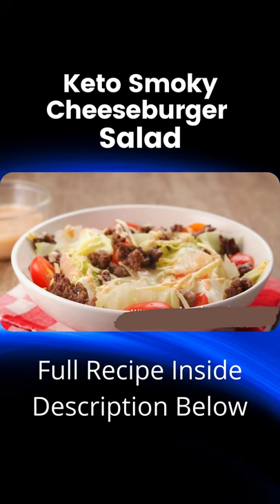Lazy Keo Meals - Keto Smoky Cheeseburger Salad # Shorts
Lazy Keto Meals - Keto Smoky Cheeseburger Salad

What exactly is keto? The keto diet, often known as the ketogenic diet, has
gained popularity among nutritionists in recent years. To begin, we must understand
that this diet is not new, having been discovered in 1921 by endocrinologist Henry Rawle Geyelin.

The ketogenic diet, or the keto diet for short, is an amazing diet plan.
The keto diet consists of consuming a moderate amount of protein and more fat-rich foods while
avoiding carbohydrates. This will induce 'ketosis' in the body, which
is defined as an excess of ketones in the blood.
This will cause the ketones, which are created by the liver when fat is broken
down, to be used as a fuel source instead of sugar.

What foods are allowed on the keto diet?

You can eat butter, olive oil, cheese, fish and shellfish, meat, eggs, and vegetables on the keto diet. Water, coffee, tea, or even red wine are all good options for beverages.
You should avoid high-carbohydrate items on this diet.

This high-fat, high-protein, low-carb eating plan is taking the country by storm.
Our keto team demonstrates how to turn your body into a fat-burning machine with a
series of easy-to-follow keto diet recipes.

These basic keto meals are so easy to prepare that everyone can benefit from the keto diet.
These easy keto dishes are perfect for both women and men on the go.
Preparing each meal will take only a few minutes. Your cooking will be simplified,
but you will still reap the benefits of the fantastic keto diet plan

Keto Smoky Cheeseburger Salad Recipe:
Preparation time: 5 minutes
Cooking time: 10 minutes
🍽 Servings: 1

Ingredients:
100g Hamburger mince
Salt and pepper to taste
1 cup Iceberg Lettuce, shredded
2 Tbsp shredded Cheddar
6 pcs Cherry Tomatoes, halved

For the dressing:
1.5 Tbsp Mayonnaise
1 Tbsp sugar-free Tomato Ketchup
1/2 tsp Liquid Smoke

Procedure:
1) Sear beef in a pan until brown. Season with salt and pepper to taste.
2) In a bowl, toss lettuce, cherry tomatoes, cheddar, and cooked mince.
3) Stir together ingredients for the dressing and drizzle over salad.

➡️ Nutritional Information:
Energy - 368 kcal
Protein - 28g
Fat - 25g
Carbohydrates - 9g

tags; Keto diet,Keto doctor,Low carb,Low carb diet,
ketogenic,recipes,how to,tutorial,
low carb,atkins,diet,
ketogenic diet,cheap keto,
keto food,keto cooking youtube,keto diet for beginners,
what is keto,how to do keto guide,how to eat keto,
starting keto,start keto,lazy keto meals,
keto life,keto slim,high fat low carb foods,
easy keto meals,keto for women,keto breakfasts,
keto for men,keto recipes,low carb recipes,
Easy Keto Meals - Keto Smoky Cheeseburger Salad

The recipe video is through the courtesy of Custom Keto Diet.com.